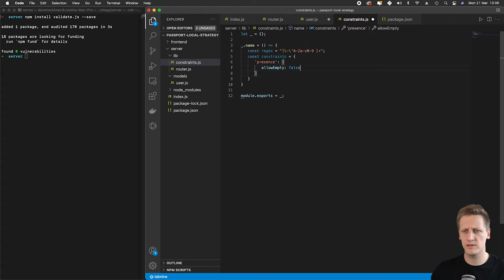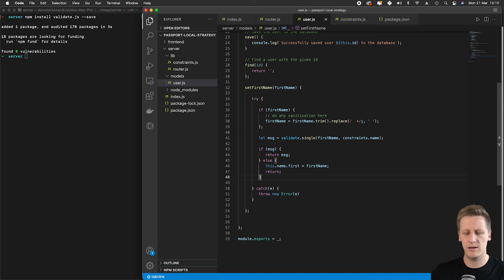12 - Node.js API + Passport - Local Authentication Strategy - Implementing validation on User model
This is the twelfth lesson of a short course aimed at learning how to setup Passport Local Authentication Strategy in a Node.js API.

In this lesson, we take the time to ensure that we set valid values on the user class. We do this by installing an npm package called validate.js and setup constraints to evaluate strings for our first name field on the user class.